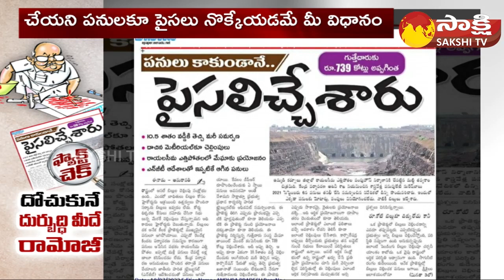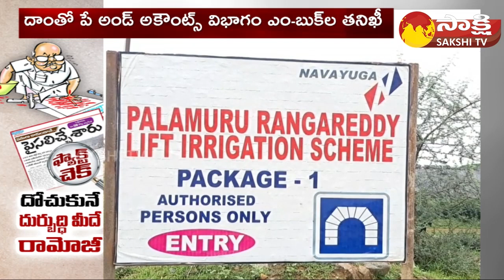Ramoji New Paper Fake Propaganda About Rayalaseema Lift Irrigation Project